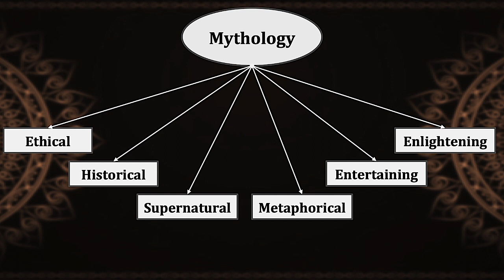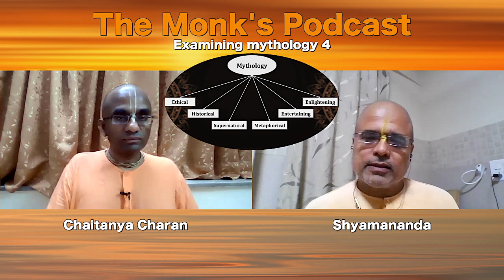Examining mythology 4 - The Monk's Podcast 100 with Shyamananda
Entertaining 0:0   Enlightening 28:28   Summary 41:07
Shyamananda Das is a mentor, life coach, inspirational speaker, and a practicing monk for over 3 decades. MBA by education and well-known for his work to bring mindfulness into the mainstream of society. He is serving as a translator in one of the largest vedic-wisdom publishing house in the world and a current editor of the Indian edition of English language monthly magazine. He is a key leader of a vedic community which runs into several thousands and offers services such as mentoring, non-violent communication, conflict-resolution, and strengthening bonds.
He is the pioneer for a vast forum for providing ancient vedic wisdom resources for corporate excellence and also given many seminars on Stress Management, Work Life Balance, etc. at multiple professional organizations and universities across India.